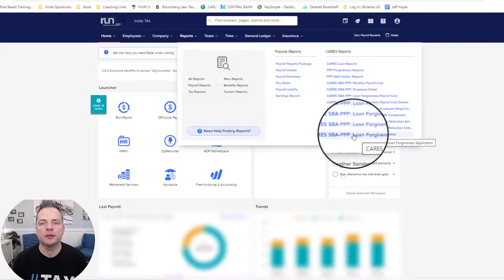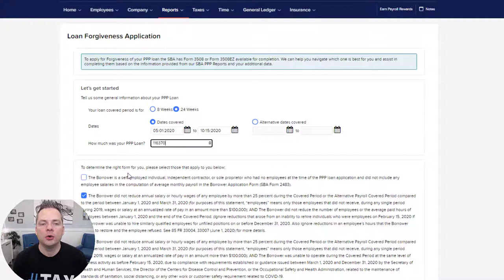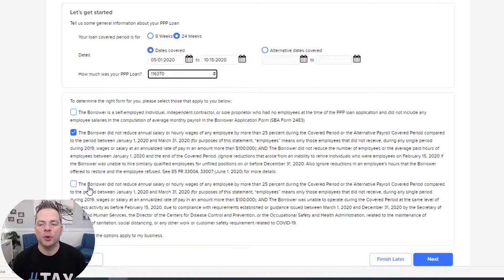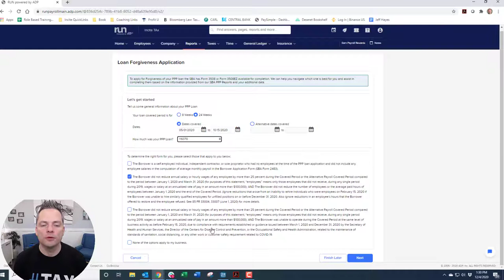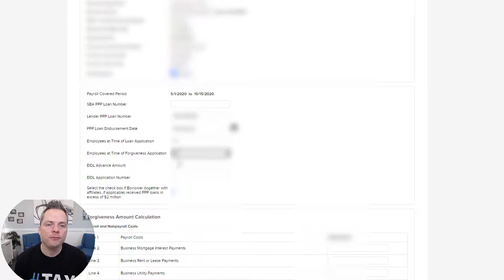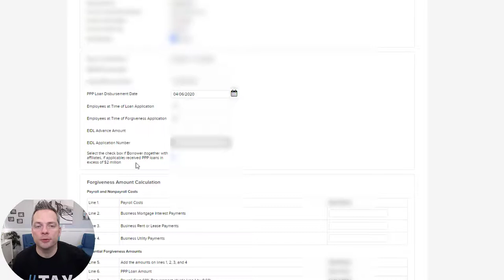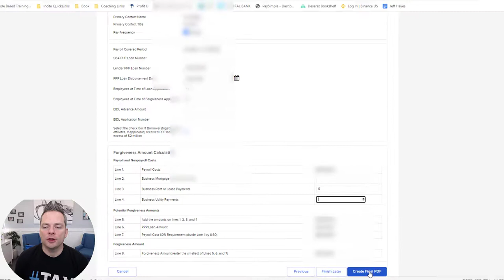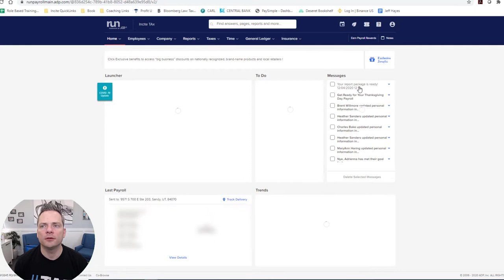PPP Forgiveness APP - ADP Resources | Incite Tax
If you use ADP for your payroll services this video will provide you the exact steps to take and where to find the information you will need to quickly fill out your triple P loan forgiveness application. The next video will the actual walkthrough of the main application.

Click this link for more FREE resources to GROW your WEALTH